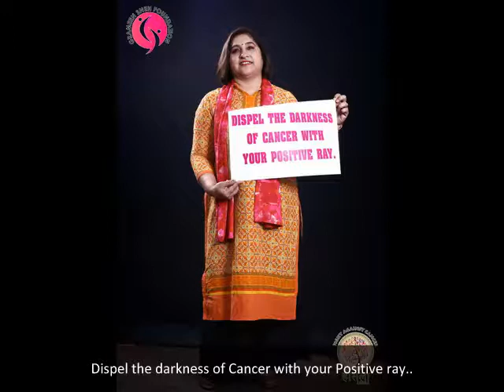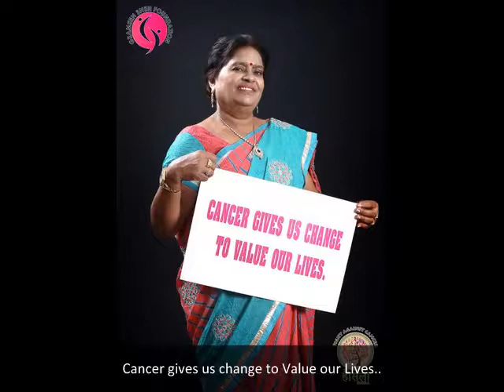Cancer Warriors | Motivational Video | Grameen Sneh Foundation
We do not know how strong we are until being strong is the only choice we have ..We are assigned this mountain to show others it can be moved…. Salute to the Cancer Warriors ..